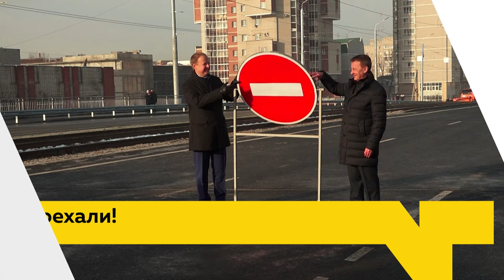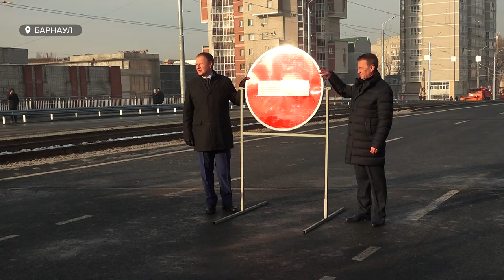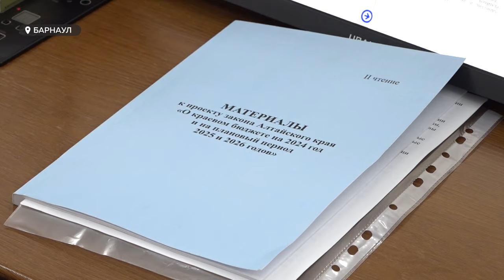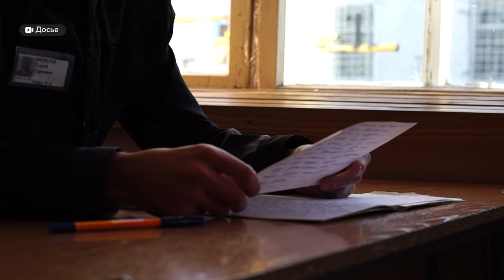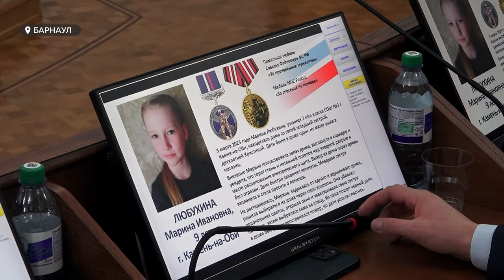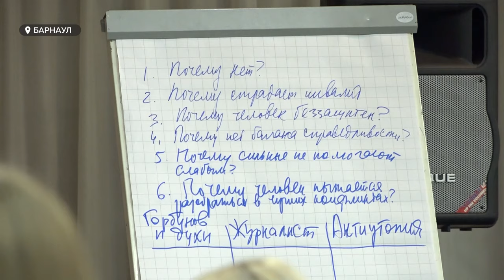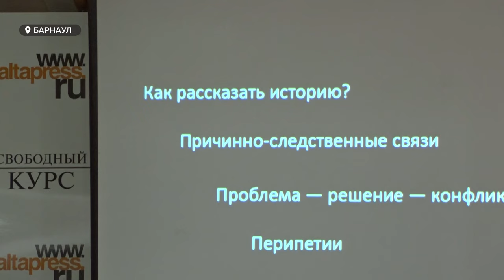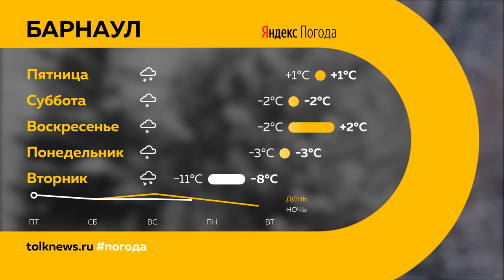"День с Толком". 30.11.2023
Смотрите в выпуске:

00:00 Анонс
00:49 В Барнауле прошло торжественное открытие моста на Новом рынке
04:25 Новая схема движения в Барнауле
05:35 Депутаты АКЗС приняли бюджет края на 2024 год
09:40 В Барнауле за подвиги наградили юных героев
11:56 Прямая линия с Владимиром Путиным
12:27 В Министерстве спорта края официально появился руководитель
13:01 Киношкола короткого метра стартовала в Барнауле
15:32 В Барнауле состоялась премьера фильма, который создавали дети
 19:45 Погода